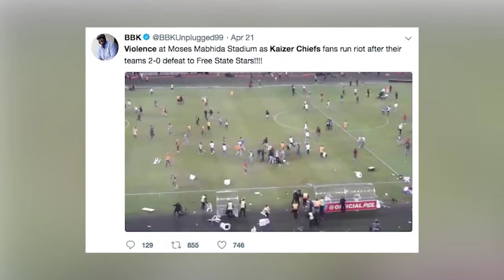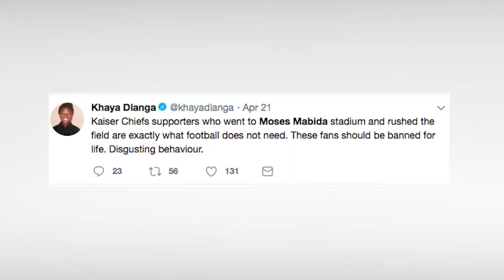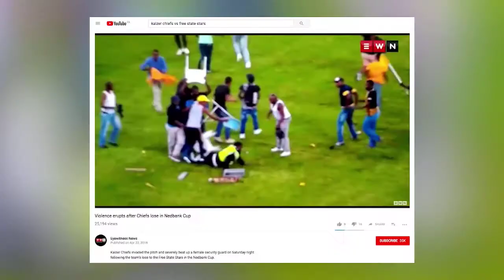KN Verslag: PSL reageer na Moses Mabhida geweld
Stephen Tau het gaan hoor wat die Premier Soccer League van plan is om te doen nadat geweld by ’n wedstryd in Durban uitgebreek het.